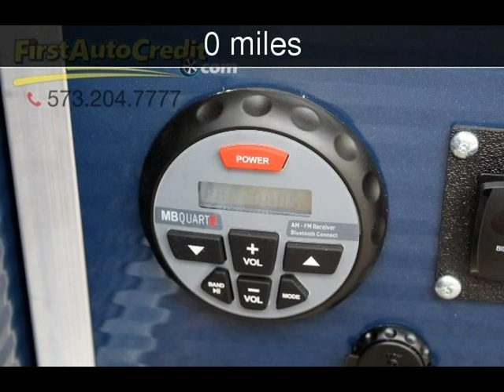2017 Paddle King Lo Pro Cruiser Used Boats - Jackson ,MO - 2017-08-08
See more details about this used boat This 2017 Paddle King Lo Pro Cruiser with 0 miles is for sale at First Auto Credit.